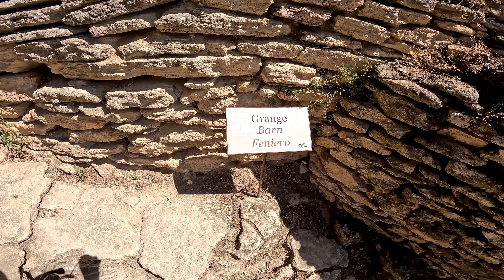Le Village des Bories, Gordes, Provence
A visit to the stone village near Gordes, Provence.